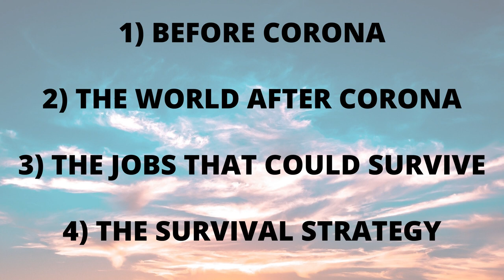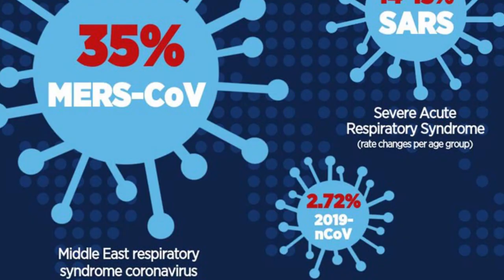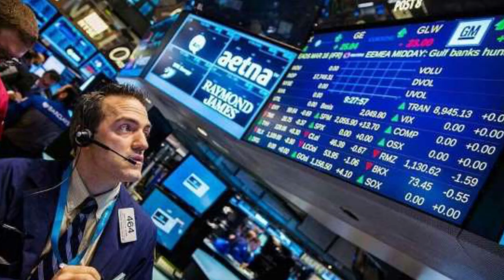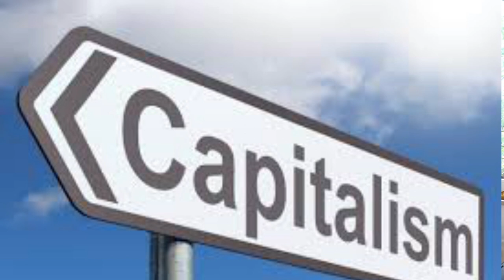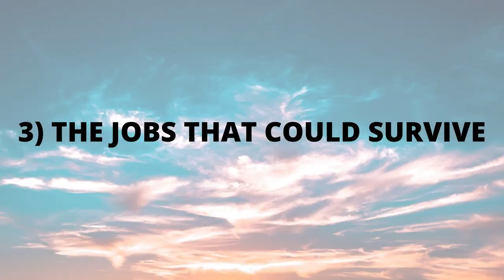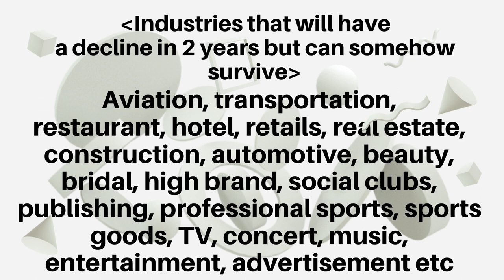Ken Honda | The world after coronavirus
The world after coronavirus walk-through manual inspired by Ken Honda.
How can we survive after corona? The video is the walk-through on how to survive after the new world after corona. This video is a summary of what I’ve gathered info from Ken Honda’s private seminar and his other videos. I’ve added information which I’ve collected from other sources in the internet and blended it.

💟 3 mindsets on how to become rich [The Millionaire’s Philosophy for a happy life part 2] by Ken Honda

Reference video (Japanese)
本田健が語る「世界の都市封鎖」解除したあとに、何がおきる？これからやってくる７つの津波と、美しい未来

本田健が語る「歴史的緊急事態！日本・世界はこれからどうなるのか？」KEN HONDA